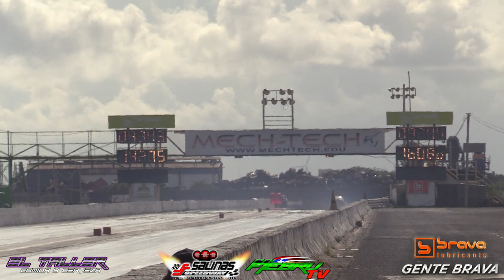8seg Mazda Rx7 Stick Shift | Goopy Performance | Salinas Speedway | PalfiebruTV |Rotores vs Pistones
8seg Mazda Rx7 Stick Shift | Goopy Performance | Salinas Speedway | PalfiebruTV |Rotores vs Pistones